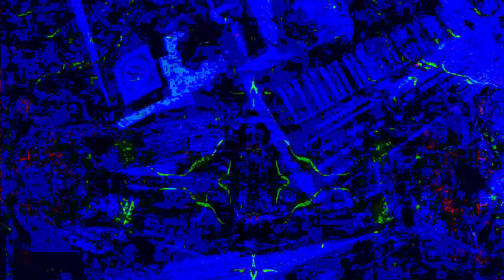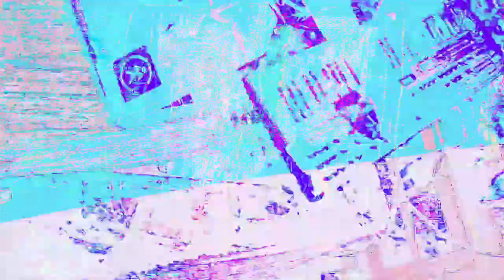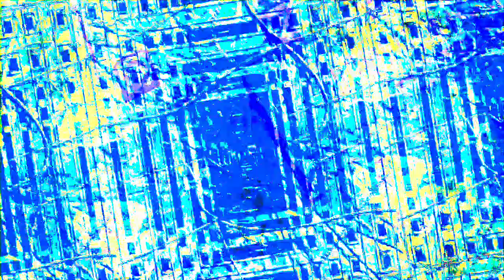[EPILEPSY WARNING] Movie 22 12 27 03h25m15s